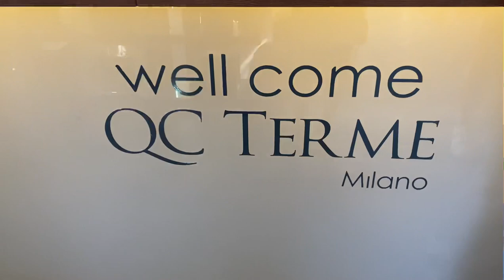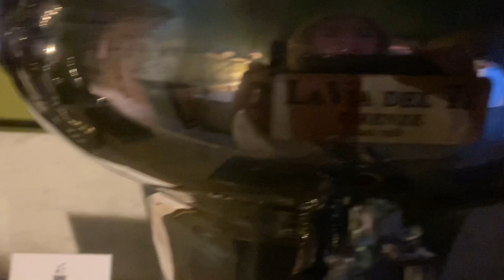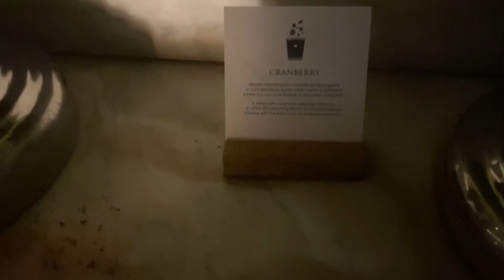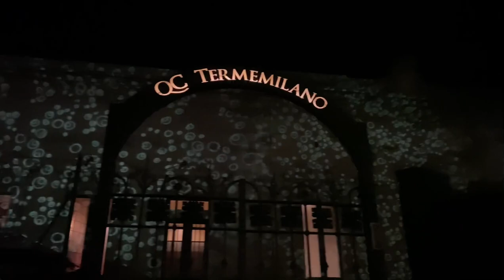Qc Termemilano | The wellness oasis in the heart of Milan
I wanna share to you our experience at newly renovated Qc Termemilano. Whirlpools, saunas, relaxation rooms and steam baths. A place protected by the ancient Spanish walls, in the most dynamic and generous of Italian cities, a peaceful sanctuary in Milano. Here the Milanese learn to disconnect and let go. Between pools, gardens and happy hour. A moment of well-being.

We really had fun and enjoyed our one day tour. We will be back more often for sure! 😍